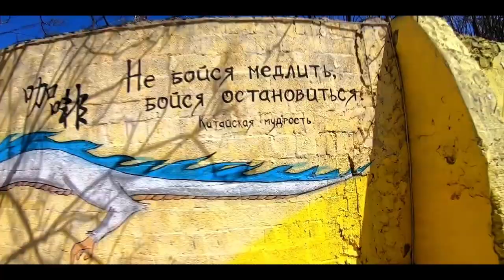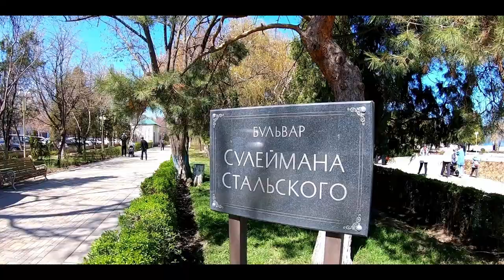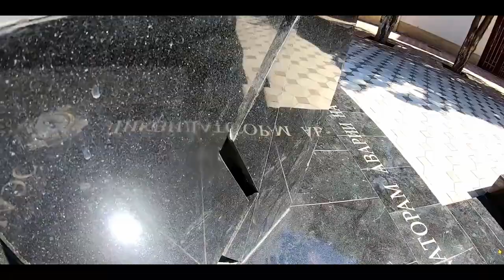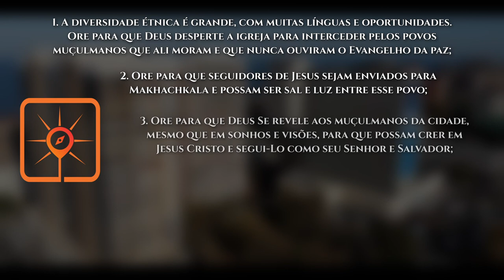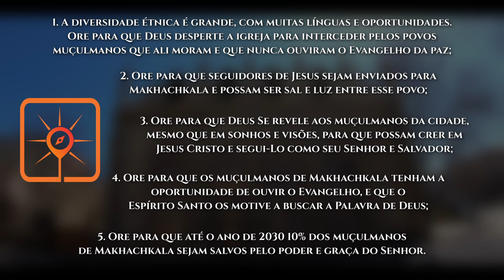Rota do Sol #25 | MAKHACHKALA, Rússia (Intercessão pelos povos muçulmanos)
► Makhachkala é a capital da República do Daguestão, na Rússia. É a quarta maior cidade do Cáucaso, bem como a terceira maior junto ao mar Cáspio. Makhachkala é extremamente diversa do ponto de vista étnico e um grande centro econômico, educacional, científico e cultural do norte do Cáucaso, além de centro de transporte, com seu importante porto marítimo. É uma das cidades que mais crescem na Rússia. O setor industrial mais importante é o das refinarias de petróleo, mas também merecem destaque a engenharia mecânica e as fábricas têxteis.

VAMOS ORAR:

●  A diversidade étnica é grande, com muitas línguas e oportunidades. Ore para que Deus desperte a igreja para interceder pelos povos muçulmanos que ali moram e que nunca ouviram o Evangelho da paz;

●  Ore para que seguidores de Jesus sejam enviados para Makhachkala e possam ser sal e luz entre esse povo;

●  Ore para que Deus Se revele aos muçulmanos da cidade, mesmo que em sonhos e visões, para que possam crer em Jesus Cristo e segui-Lo como seu Senhor e Salvador;

●  Ore para que os muçulmanos de Makhachkala tenham a oportunidade de ouvir o Evangelho, e que o Espírito Santo os motive a buscar a Palavra de Deus;